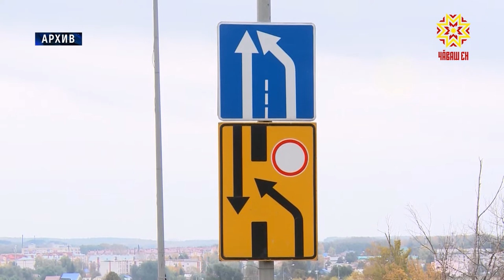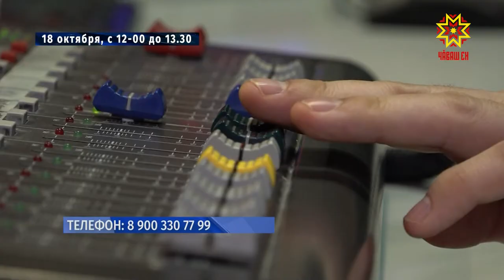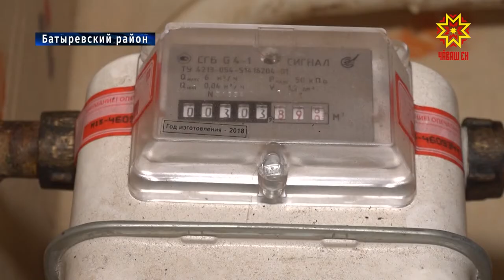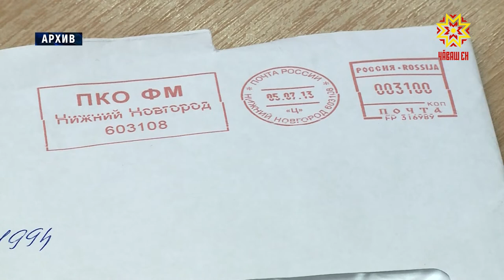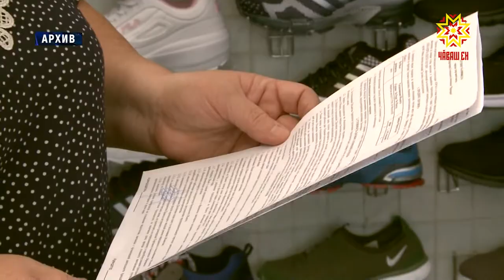Республика 16.10.2019 на русском языке. Вечерний выпуск